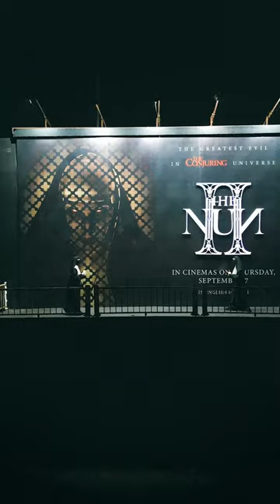The Nun II | Unleashing the evil on Mumbai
Mumbaikars, don't look away! Reign of The Nun's horrors has just begun.
Watch TheNun2, in Cinemas on Thursday, September 7. In English, Hindi, Tamil & Telugu. ​